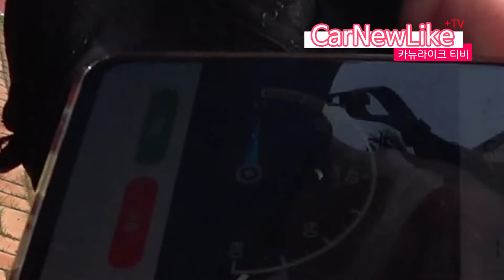내가 자전거동호회보다 혼자 자전차 타는게 배짱 편한이유?! 성산대교 지나 안양천합수부 남단출발 경인아라뱃길 북단따라 서해갑문 언저리끝까지 왕복?! [Bike VLOG] Ep.4-1